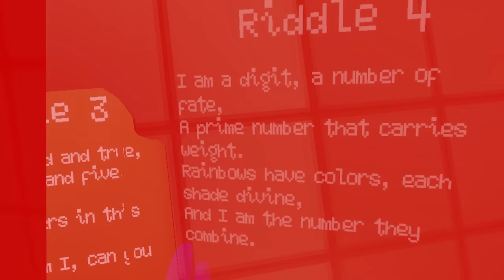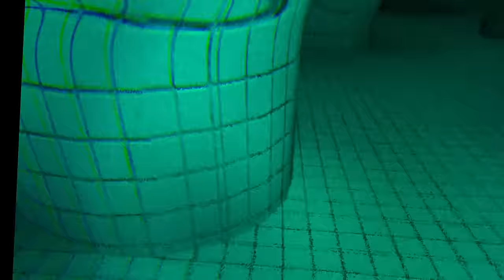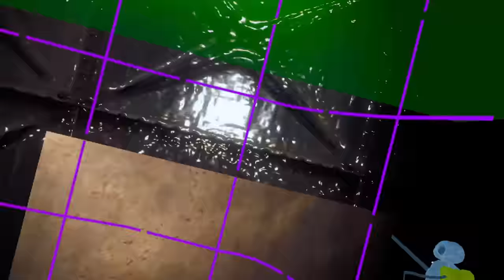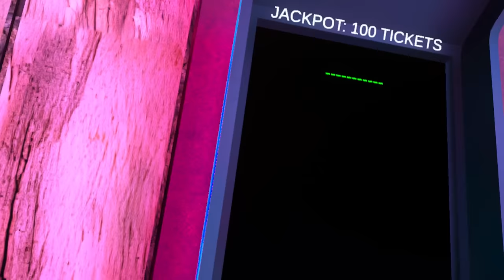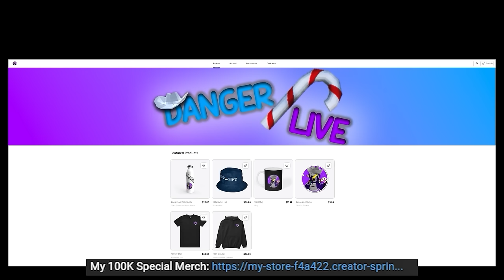I Played Every Gorilla Tag Fan Game...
Time Stamps:
Into: 0:00
Big Scary: 0:33
Capuchin: 2:00
Fish Game: 4:15
Labyrinth: 5:26
Moke: 8:04
Monk: 9:27
Monke Tag: 11:50
Monkey Hub: 13:16
Monkeys Realm: 16:01